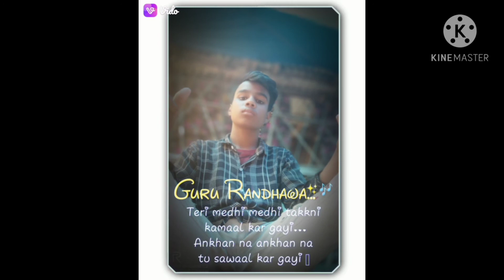November 28, 2020